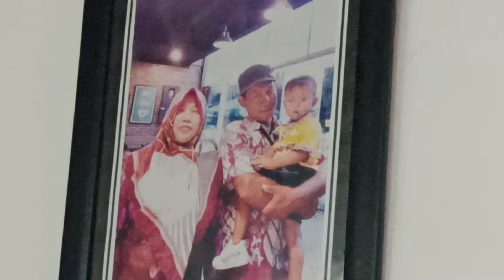ALASAN IBU MENITIP KAN ANAKNYA UNTUK SAYA RAWAT